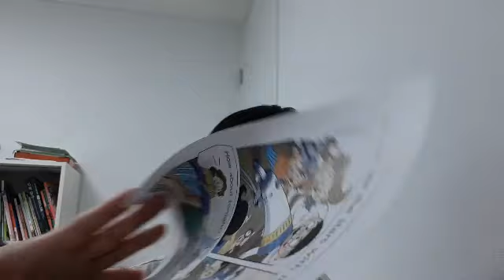한지헌 20230504 160137